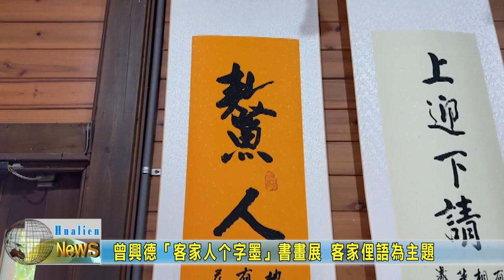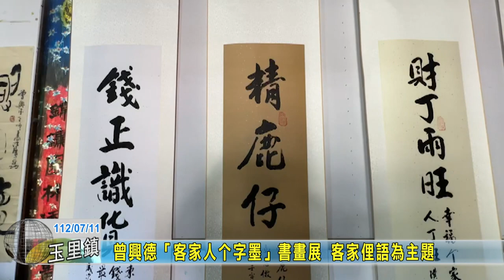20230711 08 曾興德客家人个字墨書畫展 客家俚語為主題